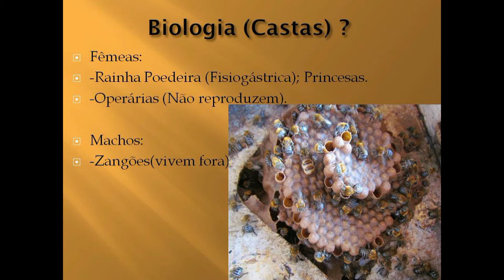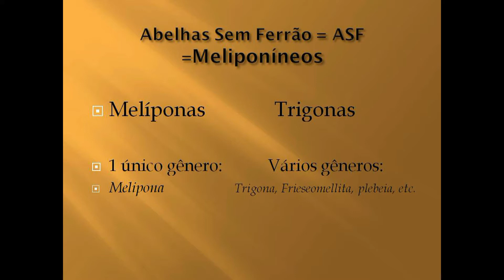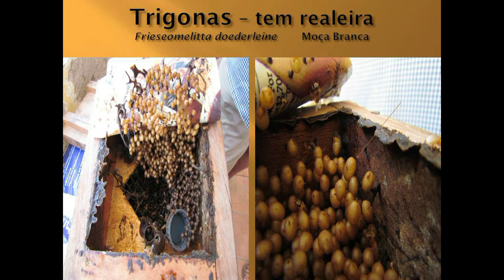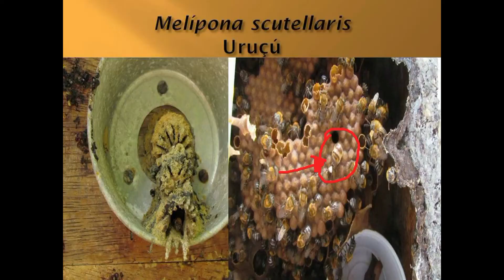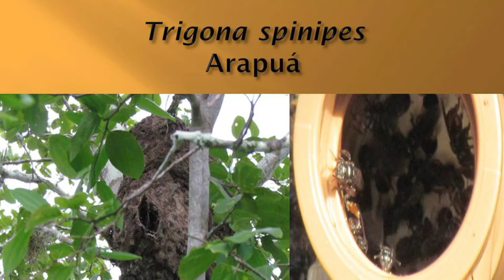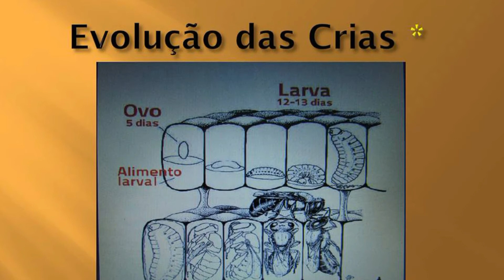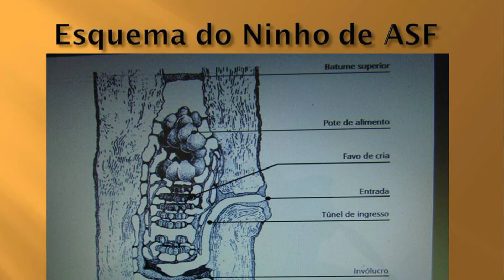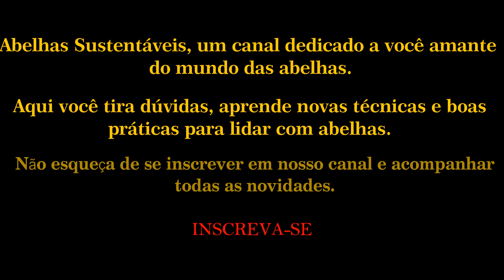Biologia das Abelhas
Informações técnicas e curiosidades sobre a biologia das abelhas sem ferrão. Venha aprender sobre meliponicultura com o Mestre Pedro Acioli.